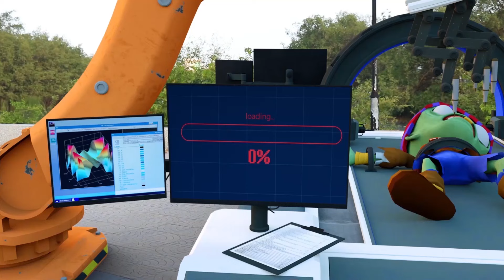Amazing Race: Nickhulk Enlightened Remembered The Beautiful Memories With Tani - Scary Teacher 3D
Nickhulk Was Enlightened When He Remembered The Beautiful Memories With Tani
U HULK FAMILY
Welcome to U-Hulk Family. Here we will create 3D Animation about Troll Series between Miss T and Nick, Tani. Hello Neighbor and Ice Scream is also characters brings more funny moments in these series. We will upload happy moments and funny music in this channel. Enjoy watching our videos.